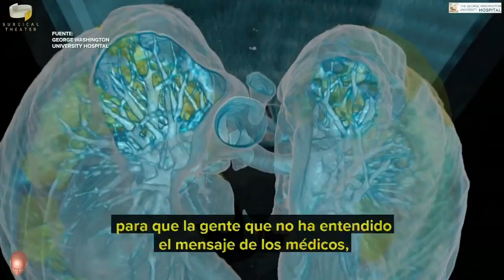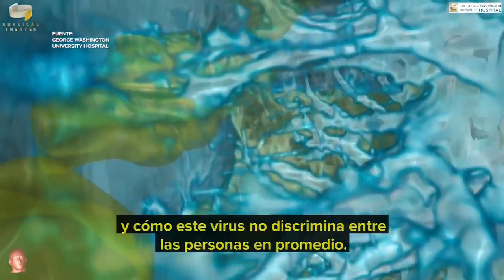Así afecta el coronavirus a los pulmones de un paciente infectado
Fuente: Hospital Universitario de Washington, Estados Unidos